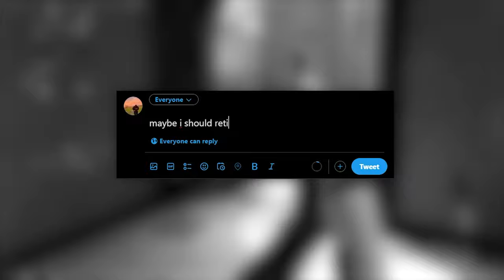This Tournament almost made me RETIRE...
What’s going on guys, Stoopid here bringing you guys a Modern Warfare gameplay video!

Chapters:
00:00 - Video Trailer
01:29 - Intro to Video
02:16 - Round 1 Bo3
04:37 - Round 2 Bo3
07:00 - Round 3 Bo3
09:21 - Outro